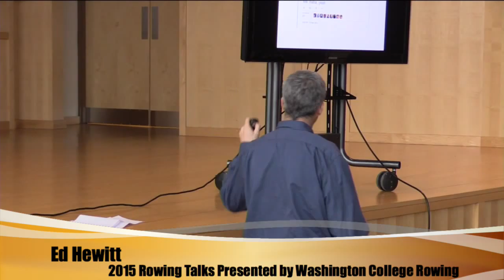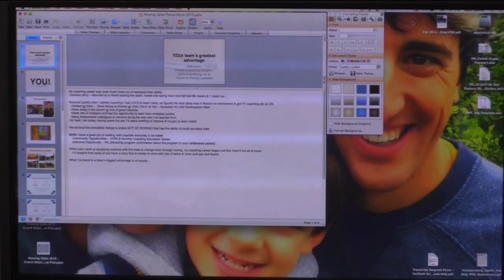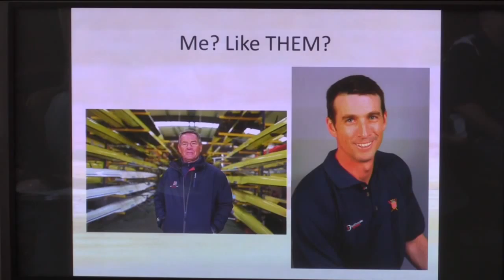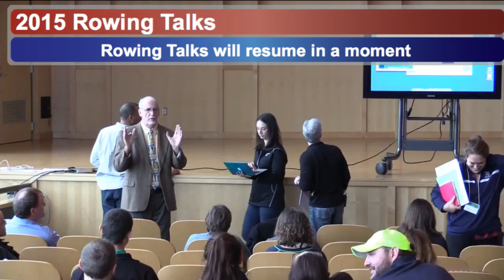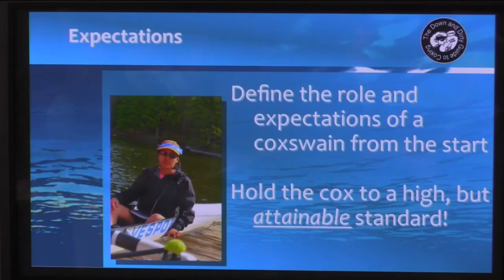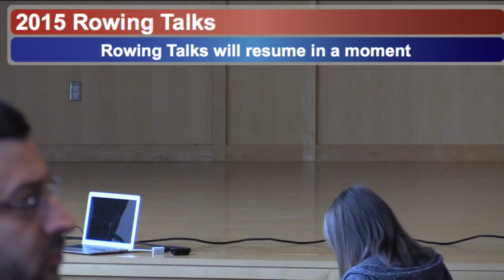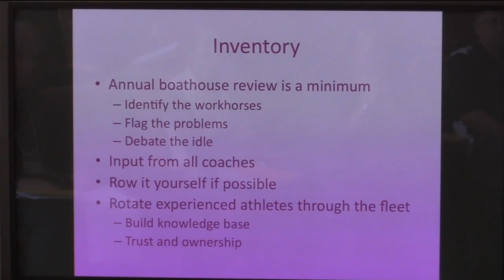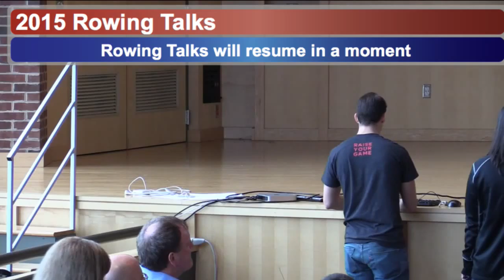2015 Rowing Talks (Afternoon Session)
2015 Rowing Talks from Washington College